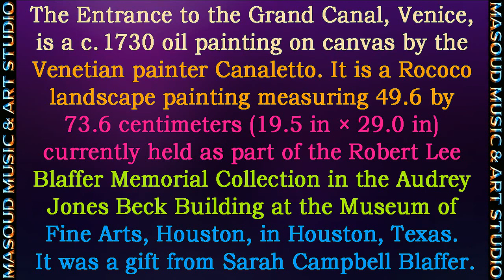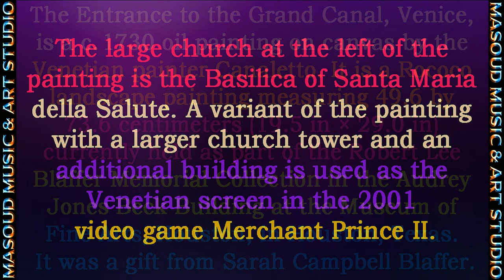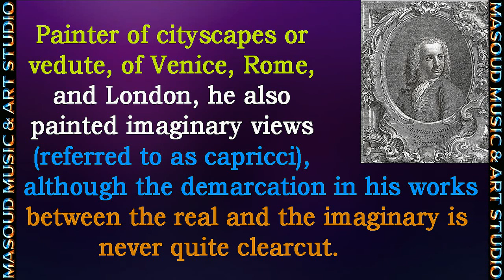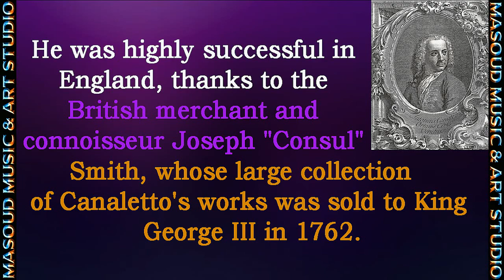Amazing Artworks - The Entrance to the Grand Canal, Venice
The Entrance to the Grand Canal, Venice, is a c. 1730 oil painting on canvas by the Venetian painter Canaletto. It is a Rococo landscape painting measuring 49.6 by 73.6 centimeters (19.5 in × 29.0 in) currently held as part of the Robert Lee Blaffer Memorial Collection in the Audrey Jones Beck Building at the Museum of Fine Arts, Houston, in Houston, Texas. It was a gift from Sarah Campbell Blaffer.

The large church at the left of the painting is the Basilica of Santa Maria della Salute. A variant of the painting with a larger church tower and an additional building is used as the Venetian screen in the 2001 video game Merchant Prince II.